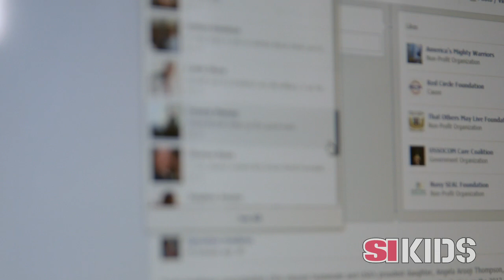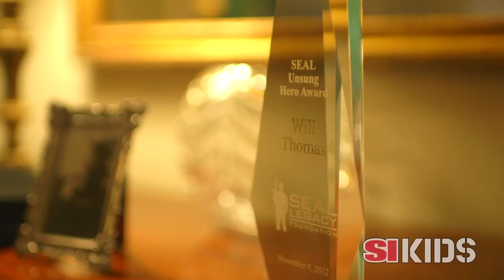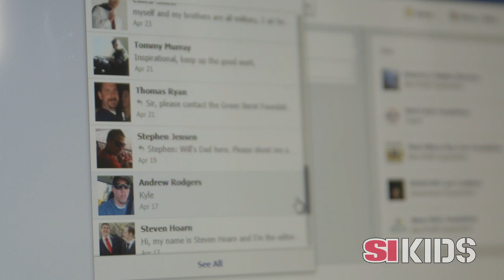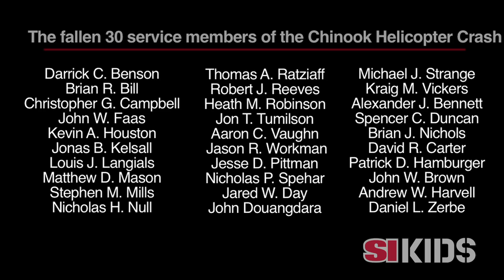How a 14-Year-Old Used His Jump Shot To Support the Troops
With Operation Hawkeye, 14-year-old Will Thomas is using his jump shot to help honor fallen Special Operations heroes and their loved ones.